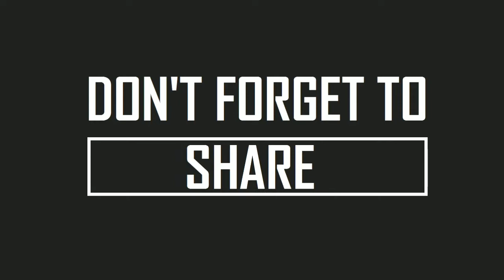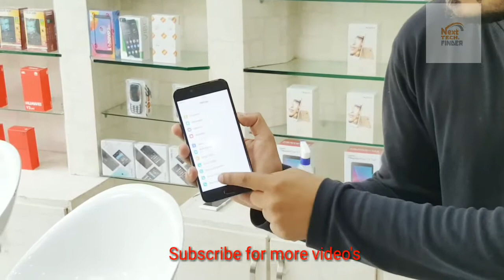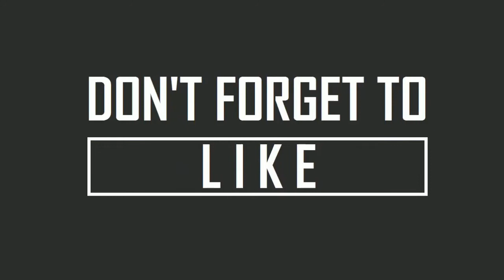Vivo V5s Black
whtapps  number.